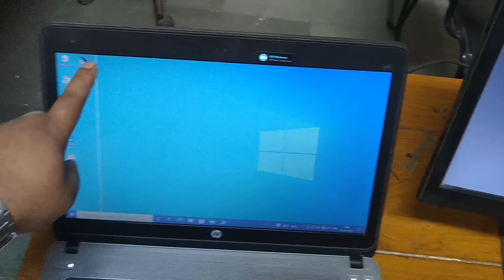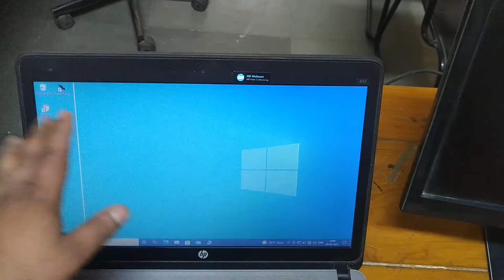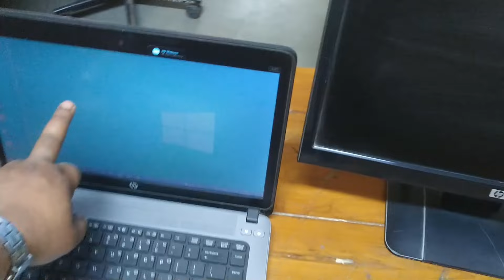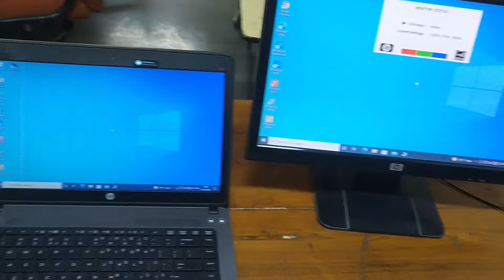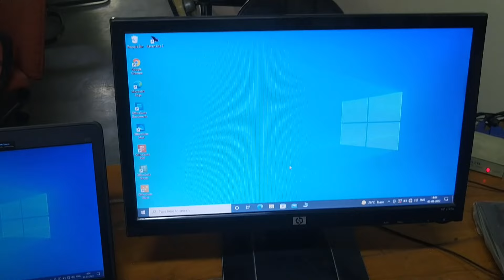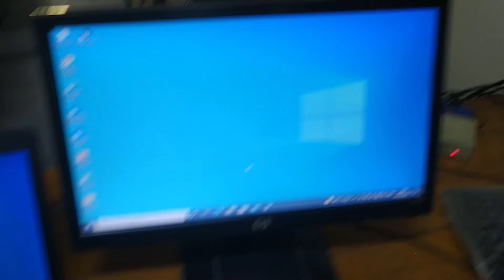Laptop Screen Lines Problem | Vertical Linning problem in Laptop Screen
Laptop Screen Line Problem | Vertical Linning problem in Laptop Screen | Laptop Screen |

There is a Laptop of Hp and it has a problem of Screen Lining
we are going to find out what is the main problem for screen linning
Laptop / desktop Screen line problem